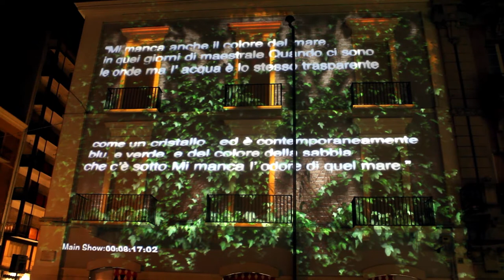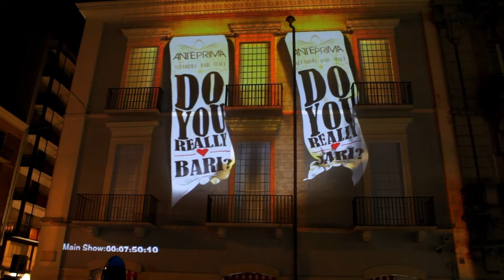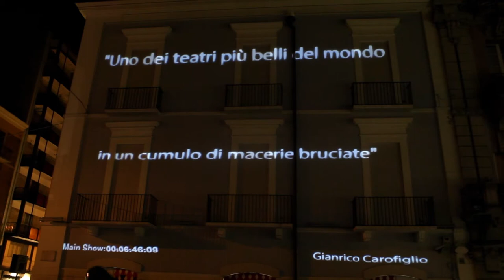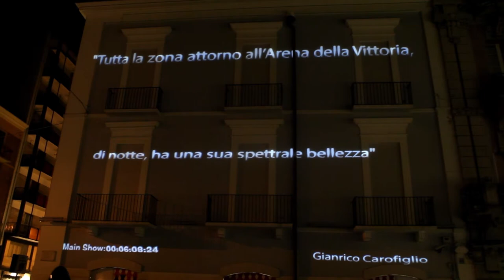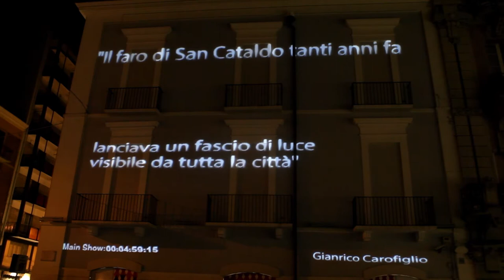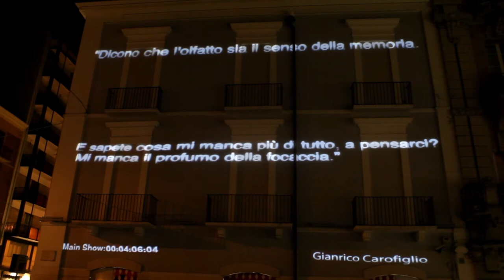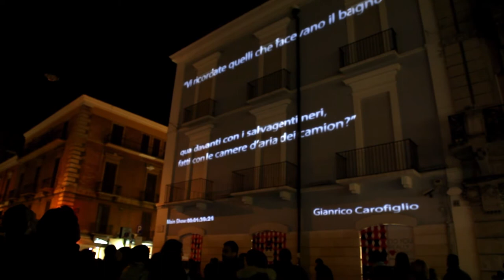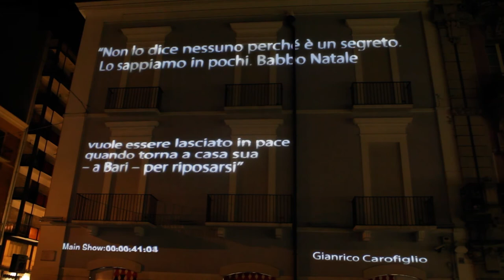Diceart ■ 3D Video mapping ■ Anteprima Moda (Countdown), Bari, Italy ■ December 2012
Bari, December 2012 - Diceart performed an interactive 3D video mapping projection on building for Anteprima Moda.
Countdown of "Né qui né altrove".